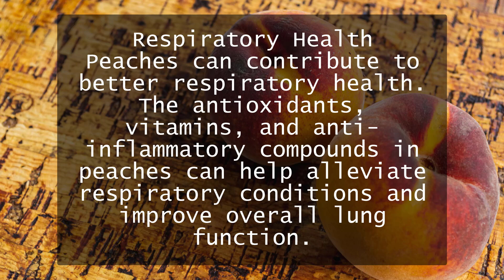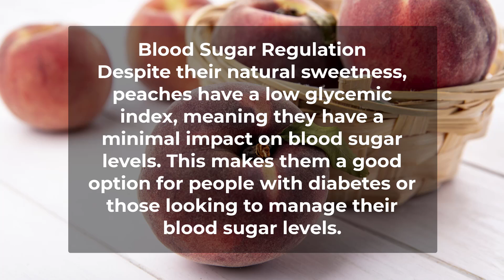Health and Wellness Benefits of Peaches: part 6 Anti-cancer properties Anti-inflammatory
Description:
The Amazing Benefits of Peaches

Peaches, with their luscious, juicy sweetness and vibrant color, are more than just a delectable summer treat. Packed with essential nutrients and health-promoting compounds, peaches offer a multitude of benefits for overall well-being. Here’s a comprehensive look at the various advantages of incorporating peaches into your diet:

Nutrient-Rich
Peaches are a treasure trove of vital nutrients, including vitamin C, vitamin A, potassium, and dietary fiber. These nutrients support immune function, vision, heart health, and digestion, making peaches a valuable addition to a healthy diet.

Antioxidant Powerhouse
Loaded with antioxidants like chlorogenic acid, peaches help combat oxidative stress and inflammation. These properties protect the body from chronic diseases by neutralizing harmful free radicals.

Glowing Skin
The high vitamin C content in peaches boosts collagen production, promoting firm and youthful skin. Additionally, antioxidants in peaches protect the skin from UV damage and environmental pollutants, contributing to a radiant complexion.

Digestive Health
Rich in dietary fiber, peaches aid in digestion by promoting regular bowel movements and preventing constipation. Their prebiotic effect also supports a healthy gut microbiome, enhancing overall digestive health.

Weight Management
Low in calories and fat, peaches are an excellent choice for those looking to manage their weight. Their natural sweetness satisfies sugar cravings, making them a healthy alternative to high-calorie desserts and snacks.
Hormonal Balance
Peaches contain phytoestrogens that mimic estrogen's effects, beneficial for women experiencing hormonal imbalances like menopause.

With a low glycemic index, peaches have a minimal impact on blood sugar levels, making them suitable for people with diabetes or those managing blood sugar levels.

Healthy Pregnancy
Peaches provide folic acid, essential for preventing neural tube defects and supporting overall fetal development during pregnancy.

Gut Health
The fiber in peaches promotes a healthy gut microbiome, crucial for immunity, mood, and preventing chronic diseases.
Stress Relief
Magnesium in peaches promotes relaxation and reduces stress, helping to improve mood and alleviate anxiety symptoms.

number 1
Respiratory Health
Peaches can contribute to better respiratory health. The antioxidants, vitamins, and anti-inflammatory compounds in peaches can help alleviate respiratory conditions and improve overall lung function.

number 2
Hormonal Balance
Peaches contain phytoestrogens, which are plant-based compounds that can mimic the effects of estrogen in the body. This can be particularly beneficial for women experiencing hormonal imbalances, such as those going through menopause.

number 3
Despite their natural sweetness, peaches have a low glycemic index, meaning they have a minimal impact on blood sugar levels. This makes them a good option for people with diabetes or those looking to manage their blood sugar levels.
UV protection
Prebiotics
Low-calorie
Natural sweetness
Blood pressure regulation
Cholesterol reduction
Beta-carotene
Water content
White blood cell production
Mucous membrane integrity
Polyphenols
Apoptosis
Osteoporosis prevention
Arthritis relief
Neurodegenerative disease prevention
Antihistamine properties
pH balance
Liver detox
Kidney health
Lung function
Phytoestrogens
Low glycemic index
Folic acid
Pregnancy nutrition
Gut microbiome
Magnesium
Anxiety relief
Culinary versatility
Energy boost
Tissue repair
Scar formation
Recovery support
Summer fruit
Antioxidant-rich
Fresh fruit
Natural detox
Metabolic health
Healthy snacks
Seasonal produce
Antimicrobial properties
Cellular health
Sweet flavor
Juicy fruit
Skin protection
Immune booster
Cardiovascular health
Youthful skin
Eye protection
Constipation relief
Cholesterol management
Sweet cravings
Plant-based diet
Smoothie ingredient
Salad topping
Grilled fruit
Savory dishes
Cooking ingredient
Low-fat diet
Healthy eating